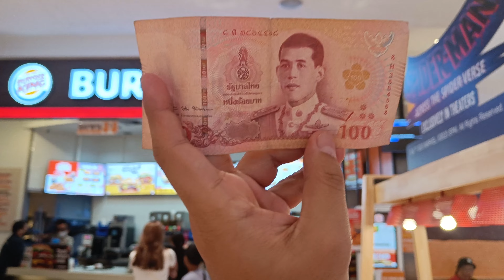แบงก์ร้อยใบเดียว กับชุดไก่ทอด Burger King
ใครจะไปเชื่อว่า Burger King จะมีอาหารชุดที่กินได้ด้วยแบงก์ร้อยเพียงใบเดียว แถมยังเป็นไก่ทอดอีกด้วย ฉีกขนบ Burger King แบบเดิมๆ พิสูจน์ได้แล้ววันนี้ ที่ Burger King

จัดไป